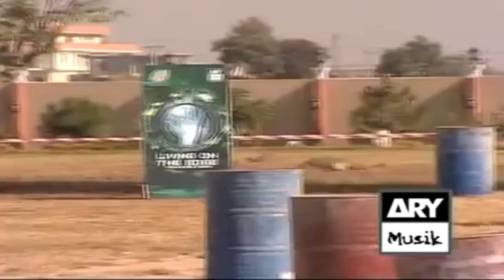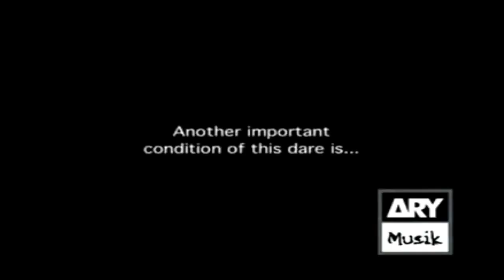Running Blindfolded is not an Easy Task 😳😳 Waqar Zaka | Living on The Edge | ARY Musik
Living on the Edge: Sabse Himmat Wala Kon? was Pakistan’s first dare reality show. Among the Pakistani TV shows it will be remembered for its revolutionary eye-catching content that led it to be the highest rated show among housewives and the youth. It is also the most viewed reality show of Pakistan.

ARYMusik